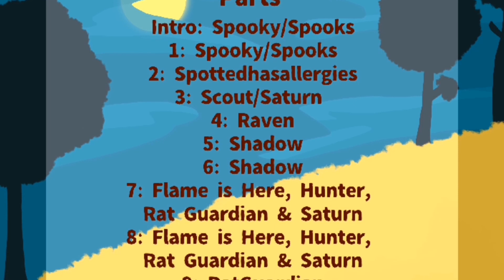•Tired• |Complete OC MAP|TW!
THANK YOU ALL FOR JOINING/WATCHING IT MEANS ALOT!!

This was an amazing experience with so many awesome ppl!

_Parts_

Name- Flame is here
Name- Hunterkitty/Never
Name- Scout/Saturn
Name- RatGuardian

Name- Hunterkitty/Never
Name- Scout/Saturn
Name- RatGuardian

Name- Luca
Name- Cassidy

_Host/Mods_

-Thumbnail-

-Audio-